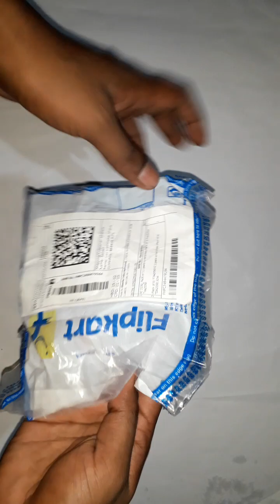TDA 2030 IC AND ST TDA 2050 IC UNPACKED IN TAMIL ## UNBOXED IN TAMIL ##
TDA 2030 IC AND ST TDA 2050 IC UNPACKED IN TAMIL ## UNBOXED IN TAMIL ## ST TDA 2050 IC UNBOXED IN TAMIL ## TDA 2030 IC UNBOXED IN TAMIL ## ST TDA 2050## TDA 2030 IC ## UNBOXED IN TAMIL ##